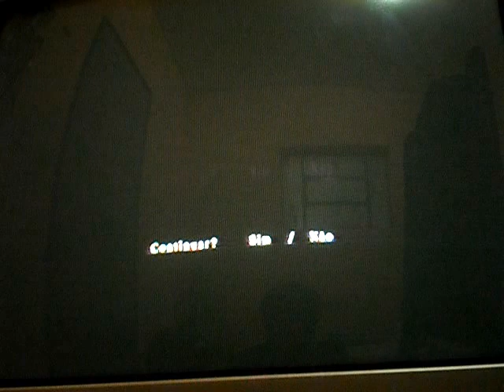Resident Evil 6 - Campanha Jake e Sharry - Mais um pouco do game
trazendo mais uma gameplay do resident evil 6, muito bom o game, trazendo mais um pouquinho ai para vocês!